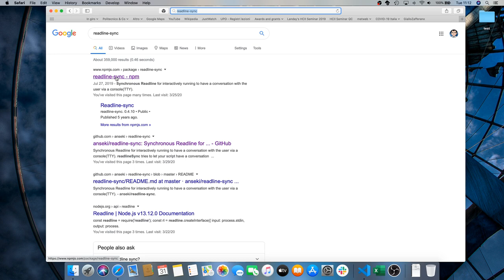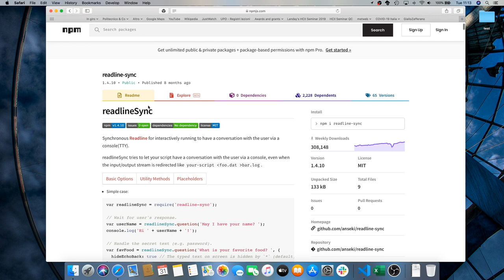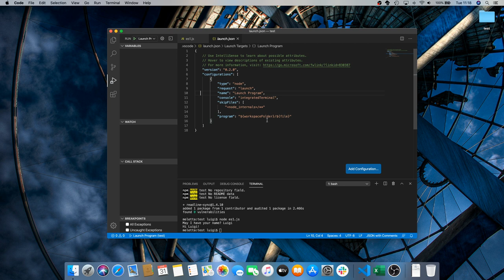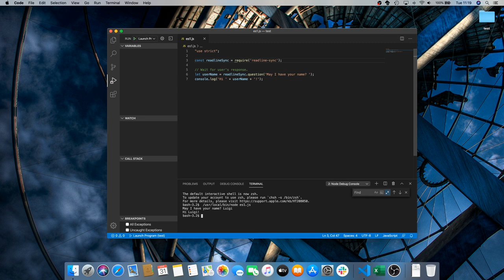MetWeb-2020-X01: Preparazione Visual Studio Code per Lab 1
Video extra del 27/03/2020: Preparazione Visual Studio Code per Lab 1.